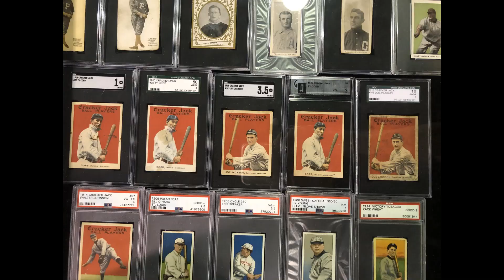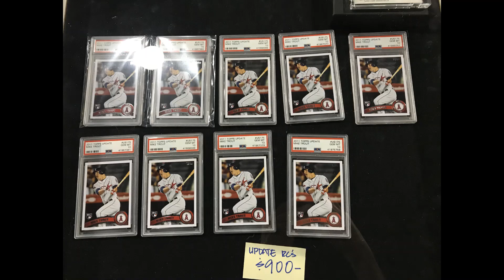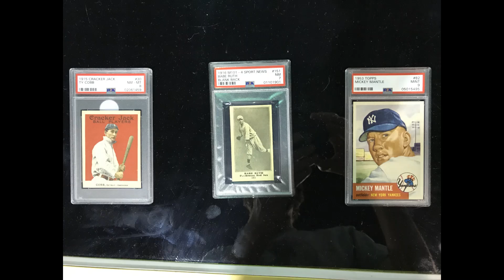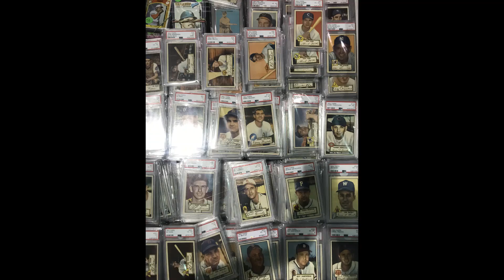2019 National Sports Collectors Convention w/Foo3112 (Photo Recap Edition)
This video contains the song "Good News" by K.Flay from her 2019 release titled "Solutions".
This video is not for commercial use or publication.
If you missed out on the 2019 National, then make sure to check out my other video titled "2019 National Sports Collectors Convention w/Foo3112" as I walk you throughout the showroom floor and we visit tons of tables together.